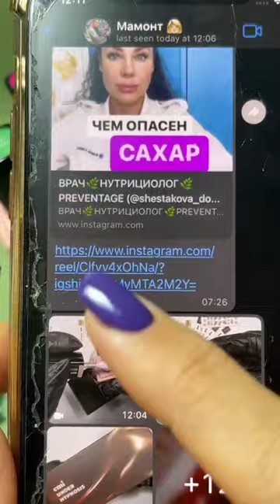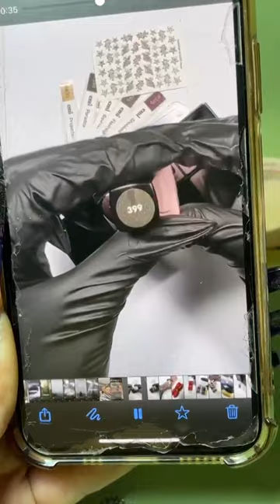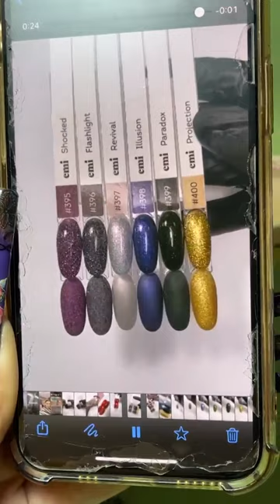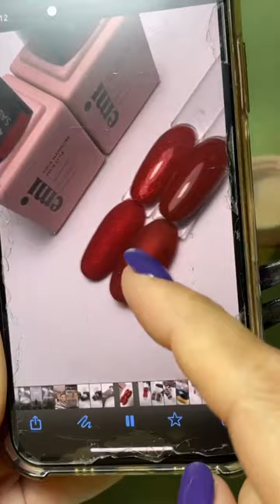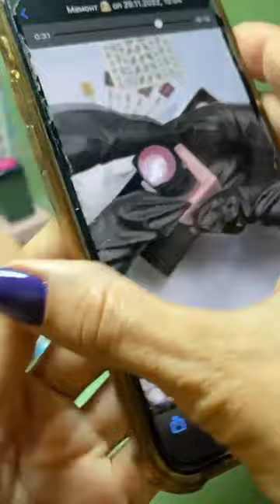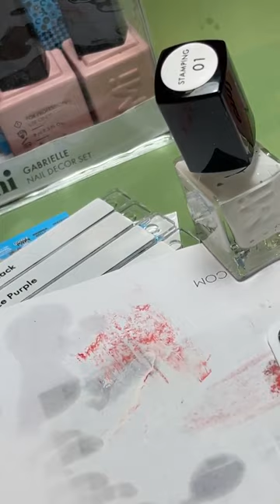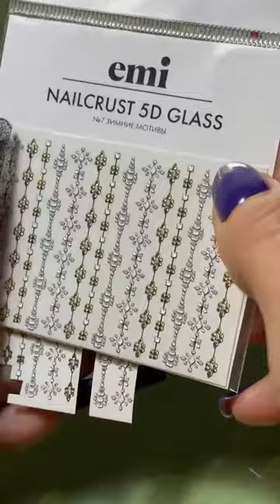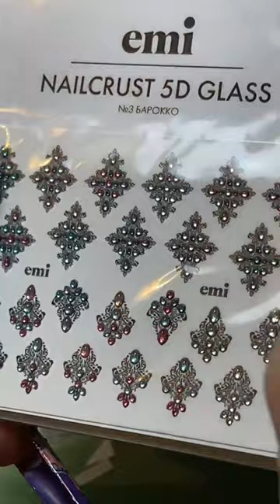Новогодние дизайны с новыми декорациями. Мастер-класс Екатерины Мирошниченко